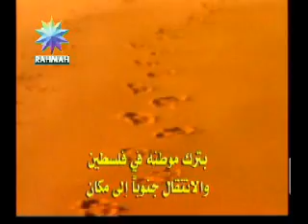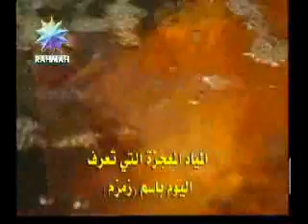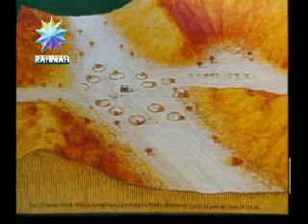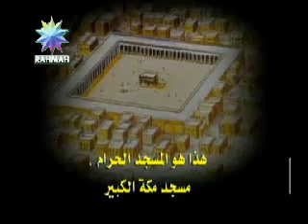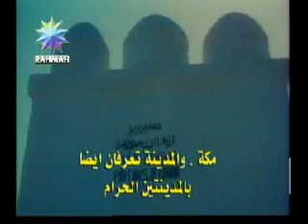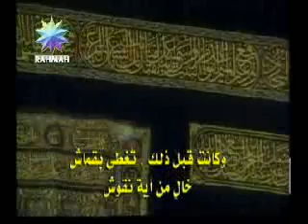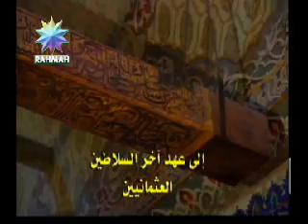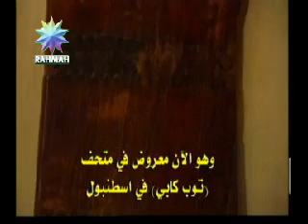History Of Makkah (1/5)